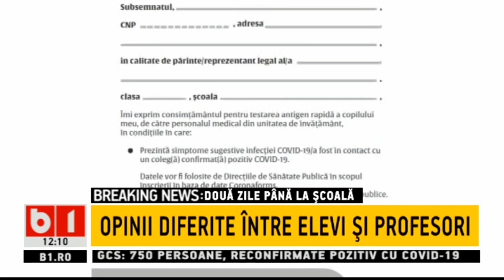STIRI B1 ORA 12.00 DIN 6 FEBR 2021 - CITU, VACCINAT CU A DOUA DOZA DE SER ANTI COVID